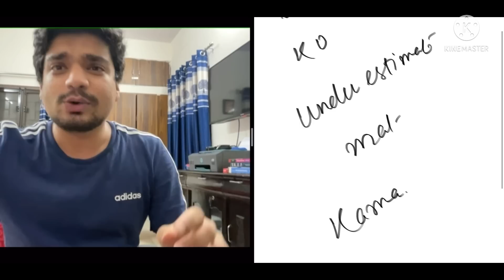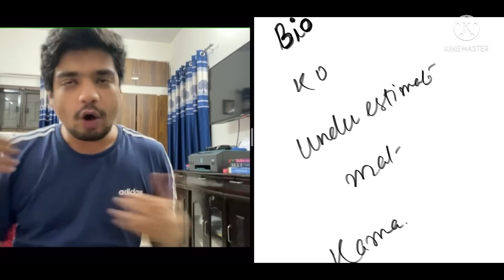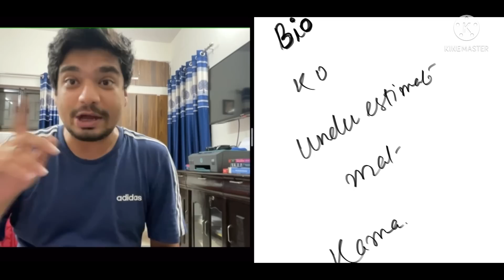NEET UG 2022: REVENGE OF BIOLOGY - IMPORTANCE OF NCERT!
NEET UG 2022 showed that even a tough biology paper can be made from NCERT!
Don’t underestimate physical/organic and inorganic NCERT!
Physics was easy!
What was your reaction to the paper - let me know!
And don’t forget to solve Assertion reason questions!
We had exactly similar paper in 2012 AIPMT mains.
PS If coaching instead of teaching out of NCERT - actually made tougher questions from Bio NCERT - it would have been much more useful!

I’m Dr. Aditya Gupta - 3rd semester DM resident in Pediatric Oncology at AIIMS, New Delhi. Have completed my MBBS and later MD in Pediatrics from AIIMS, Delhi and secured AIR 10 in AIIMS UG exam in 2012 and AIR 17 in AIIMS PG 2018.
Love to teach, guide and inspire NEET UG and PG aspirants towards their goal of cracking these exams!